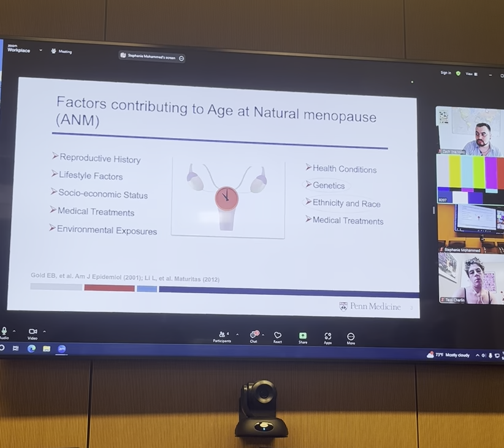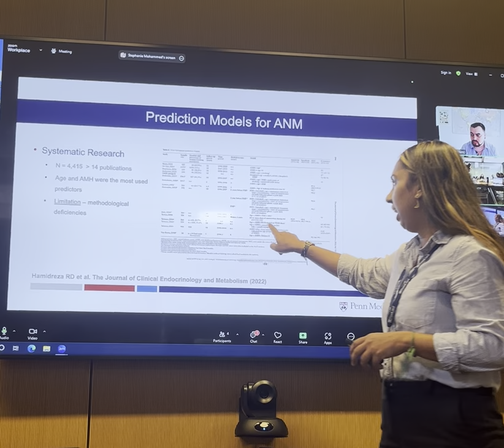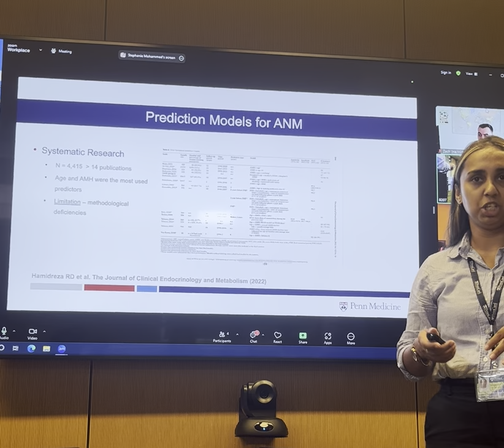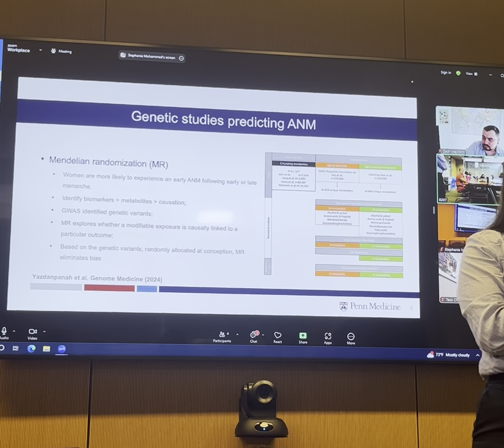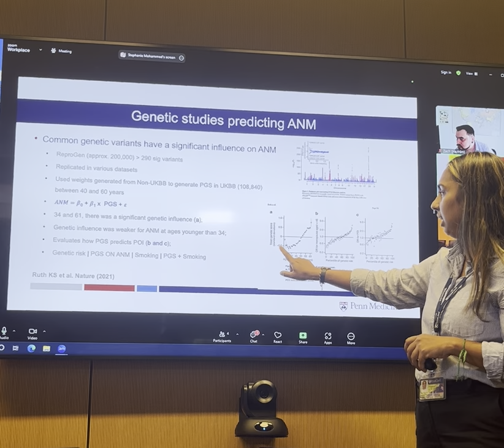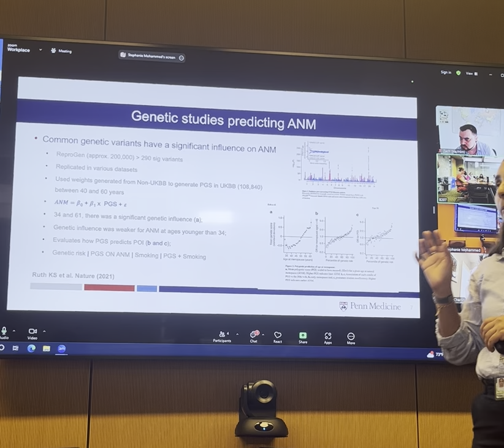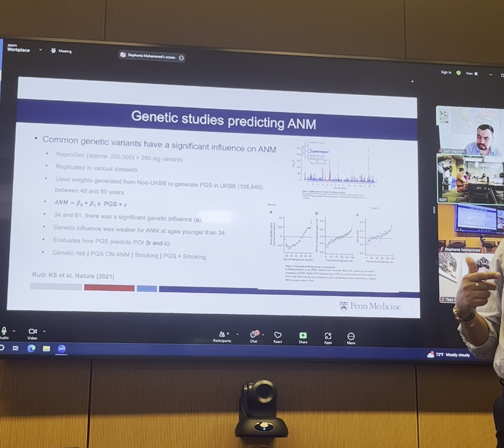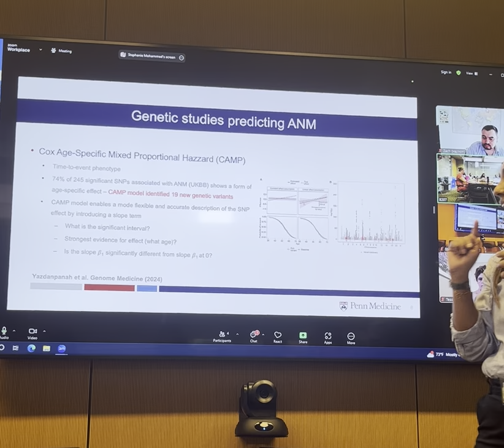Genomic Prediction for Menopause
Understanding various models used to predict the age of menopause (ANM)